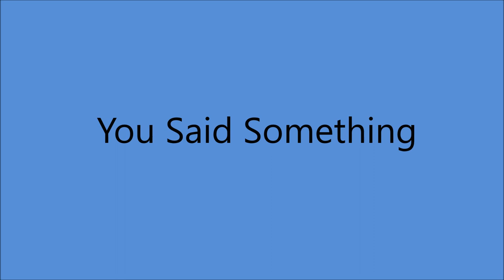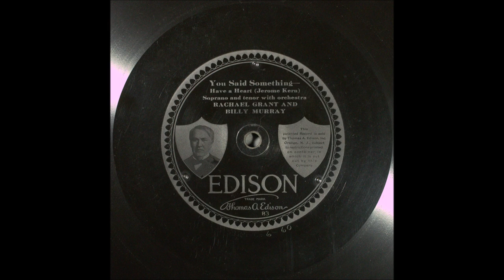Rachael Grant and Billy Murray - You Said Something [1917].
[Written by  Jerome Kern - P.G.Wodehous].
From the Musical "Have A Heart"
Recorded 2 March 1917
       by Alice Green and Harry MacDonough

Also Edison Record 50435

Recorded 26 January 1917  New York City -
Rachael Grant [vcl refrain/vcl duet/vcl solo/vcl duet],
Billy Murray [vcl leader/vcl duet/vcl refrain/vcl duet/vcl solo/vcl duet]
with Orchestra

 BILLY MURRAY
1st Recorded  1897 on Cylinder with Matt Keefe [tenor and yodeller]